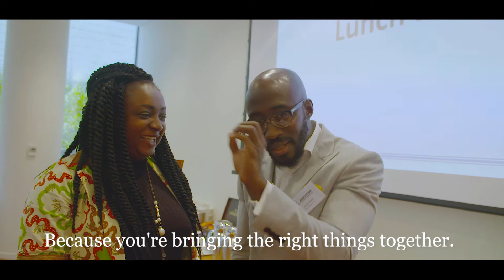Education That Pays 2017- Learning for Life: Entrepreneurship, Employability and Skills for Success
In a rapidly changing world, how do we educate young people for a future none of us can predict?

This was the question that the 11th annual Education That Pays conference, organised by Teach A Man To Fish, set out to explore. Delegates heard from inspiring speakers and panels, participated in roundtable talks and learned about running a student-led business firsthand through the Enterprise Education Lab.